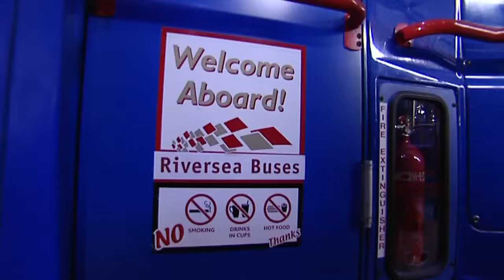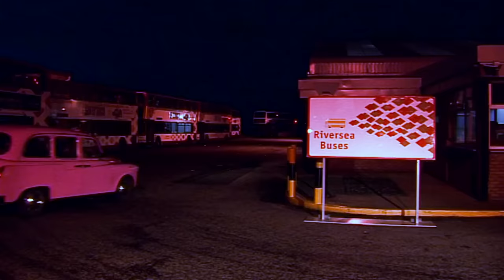Me Too! - I Want to Say Goodnight | Full Episode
Kai is sleeping over at Granny Murray's house, but he's sad that he has to be away from his mum! How will he sleep without saying goodnight?